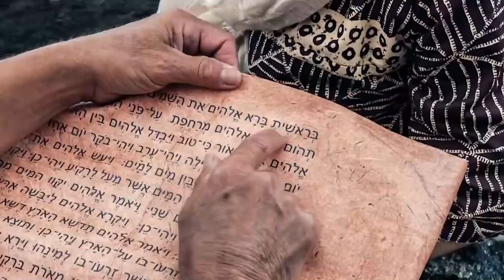"Creed en sus Profetas" domingo 11 febrero 2024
Jeremías 14 y El Deseado de todas las gentes, capítulo 10: "La voz que clama en el desierto"